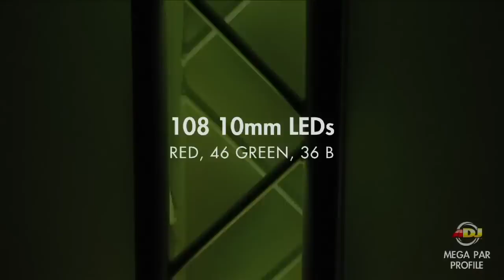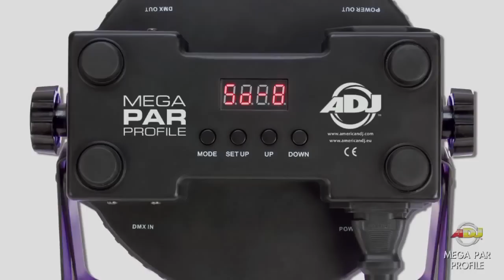American DJ / ADJ Mega Par Profile LED Up Light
The American DJ Mega Par Profile is designed for lighting your next party from the ground, or inside truss with no hanging bracket.

Make sure that your colors are smooth with the American DJ Mega Par profile offering RGB color mixing, a 30 degree beam angle, and 5 modes of operation (including DMX, Sound Active and Master/Slave).

Sold separately the ADJ LED RC Wireless remote also allows you to control the American DJ Mega Par Profile Remotely.

Some of the many features of the ADJ Mega Par Profile include: Ultra bright slim flat black Par with 108 10mm LEDs (26 Red, 46 Green, & 36 Blue LEDs),Smooth RGB Color Mixing (fast or slow color change operation), Power & DMX Ins/Outs sit sideways so the unit can be set flat on the ground or set inside truss, 7 DMX Channel modes: 1, 2, 3, 4, 5, 6 or 7 channel modes, 32 built-in Color Macros, DMX-512 protocol, Color strobe effect.

The American DJ Mega Par Profile will fill many of your venue and DJ needs while providing you with brilliant lighting that will make sure every party you host is memorable.

Two Retail Locations • One Massive Warehouse • Thousands of Items in Stock • Fast Free U.S. Shipping • Authorized Dealer for All Our Brands • Industry-Leading Support & Service • Dedicated, Reliable Staff.